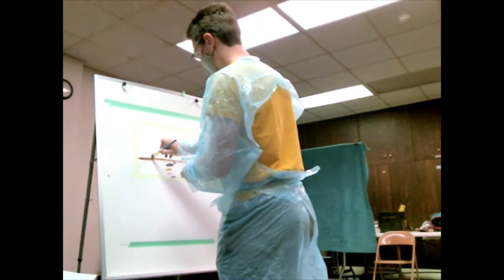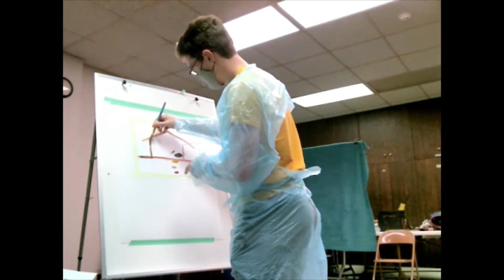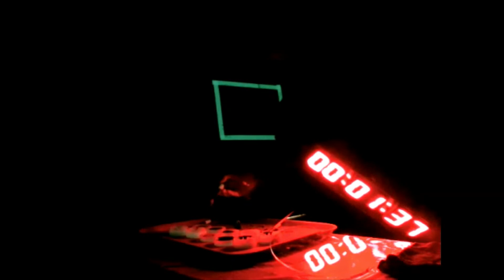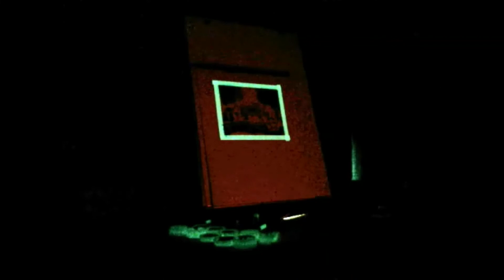First Congregational UCC-Madison Youth Mission Possible! Episode Two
First Congregational UCC-Madison Youth
Mission Possible!
Episode Two: The Nativity